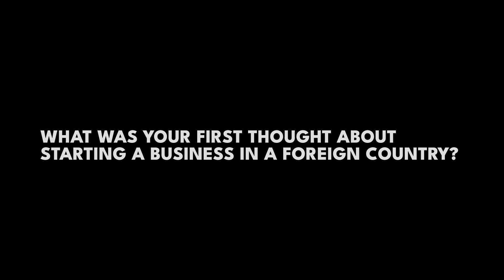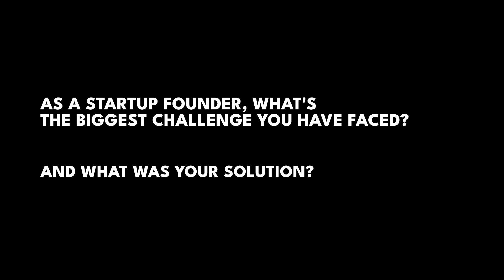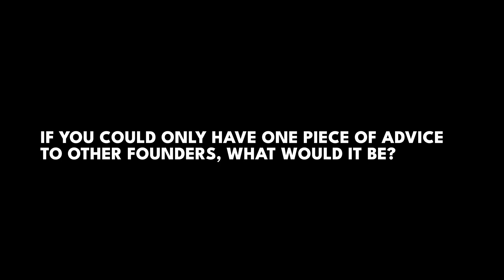From India to Indonesia, Flokq makes co-living feel at home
"The biggest challenge that I've faced to date was to lose 60% of gmv when Covid hit, having to let go of an entire team, or having to see your business that you'd built day by day go back to rubbles... However, we always look at big problems as unfixable, so we divide each problem into smaller chunks which can be approached more easily.

Just grow the balls of perseverance."

In this fun and genuine conversation, Anand Janardhanan, co-founder & CEO of Flokq, an Orbit Startups-backed propertymanagement SaaS platform that reduces cost and creates a convenient, comfortable and connected space for living, work and play, shares his journey as an entrepreneur who starts his business in a foreign country.

"I believe when you're in a stable situation, you stop learning. That's why I became an entrepreneur to challenge myself."